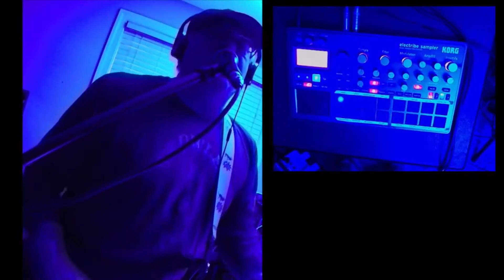Maryjane stream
Performing live with a korg e2s handling drums. I'm playing around with a room mic to give it a phase/flanger sound. I'm using a retro drum sample on the e2s.